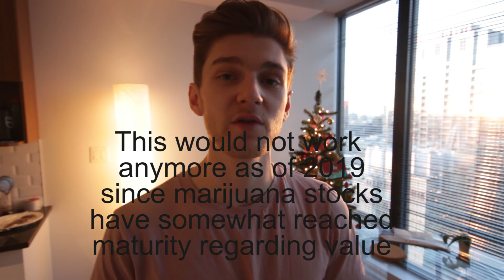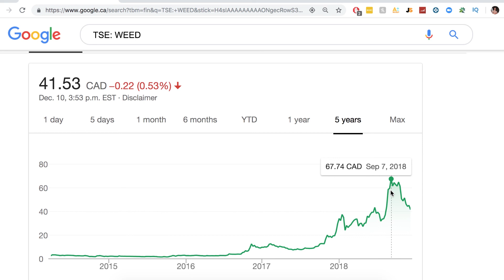TFSA Contribution Limit of $6000 in 2019 - Tax-Free Capital Gains Millionaire from Compound Interest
A TFSA allows you to set money aside in eligible investments and watch those savings grow tax-free throughout your lifetime. Interest, dividends, and capital gains earned in a TFSA are tax-free for life. Your TFSA savings can be withdrawn from your account at any time, and all withdrawals are tax-free.

With a contribution room of $6000 for 2019, what are you waiting for to start growing your nest egg! As a younger individual, you should be taking full advantage of the TFSA or CELI account, as you will be able to fully benefit from compounding interest over time.

Within your TFSA account, you can purchase a variety of different assets such as stocks, bonds, ETF, mutual funds, forex, commodities, and much more. This allows a variety of different investment styles for the type of investor you are.

The contribution room for your TFSA account is cumulative, meaning that from the year you turn 18, your total contribution room grows by the amount set for that year by the government.